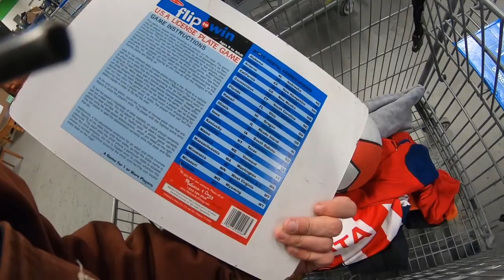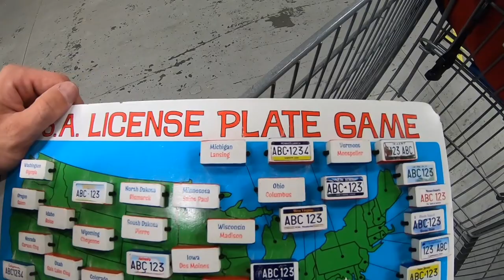Thrifting at the GOODWILL OUTLET BINS! Look What I Found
Love the Goodwill Bins, you pay per pound! Look what I grabbed!